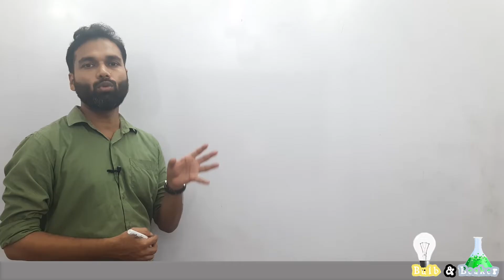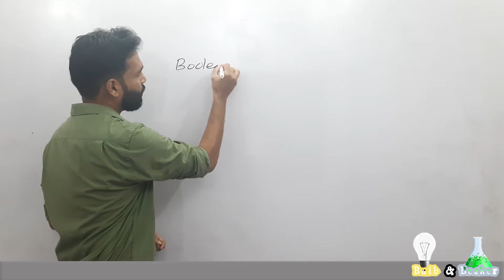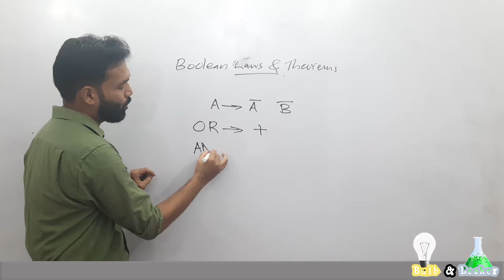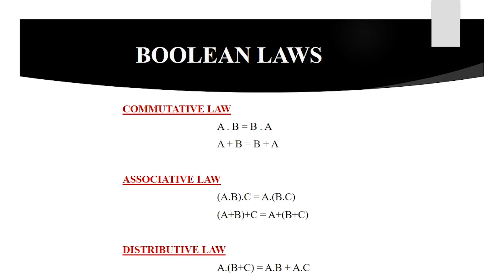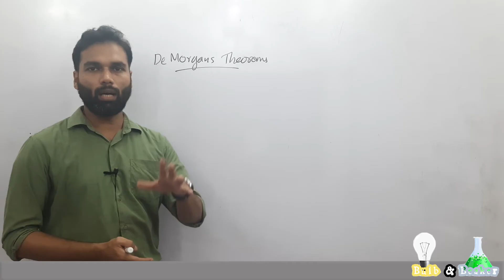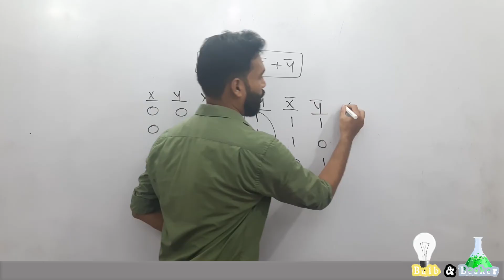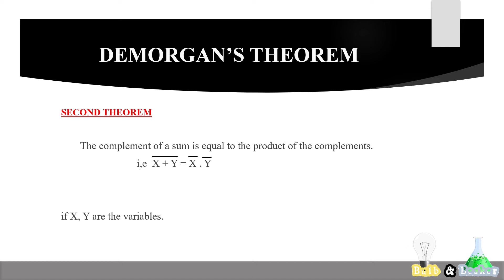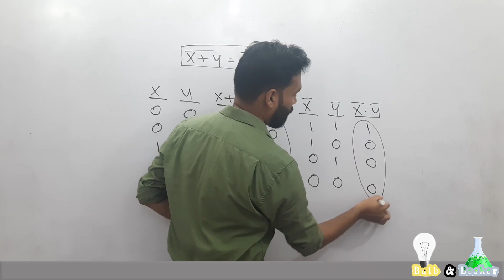Boolean Laws and Theorems | Digital Electronics and Microprocessor | Malayalam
In this video we've briefed about the various laws that constitute the Boolean Algebra. The statement and proof of DeMorgan's Theorem is also given.